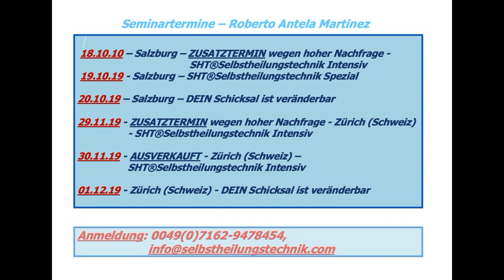Roberto Martinez - worauf basiert Selbstheilung? - TimeToDo Spezial vom 03.10.2019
Die Seminare der Selbstheilungstechnik werden von den Teilnehmern gerne mehrfach besucht, manche wollen die Technik nochmal auffrischen aber viele kommen wegen des unglaublichen Zusammengehörigkeitsgefühl, das sie während der Seminare erleben dürfen. Das Gefühl während der Seminare ist ein Hochgefühl, ein Gefühl der Selbstliebe, denn dein inneres Kind hat hier die Chance gelebt zu werden. Diese Schwingung, die dadurch im Saal herrscht potenziert sich durch die Liebe der Menschen im Raum. Lerne wie du den Herzmeridian stimulieren kannst um Allergien auszuschalten. Wie können Gedanken über das Informationsfeld weitergegeben werden? Was passiert wenn ich schlecht denke? Unsere Welt basiert auf Liebe. Macht Vergebungsarbeit, unterhalte dich mit deinem inneren Kind und gestalte dein Leben so, dass du in deinem Gleichgewicht bleibst.